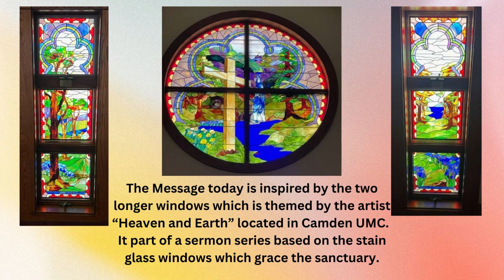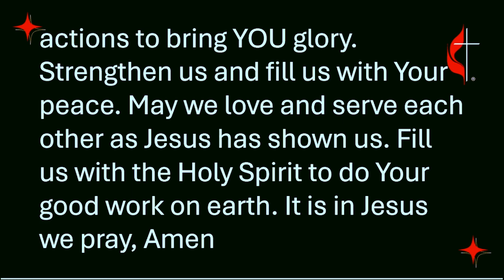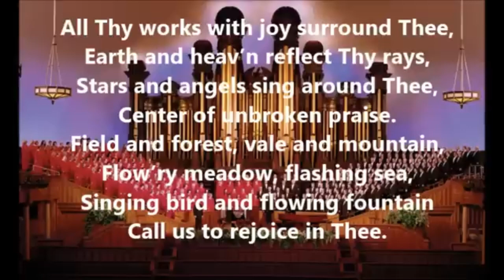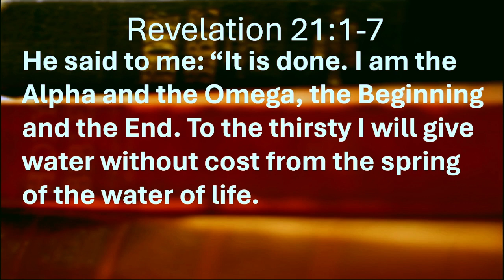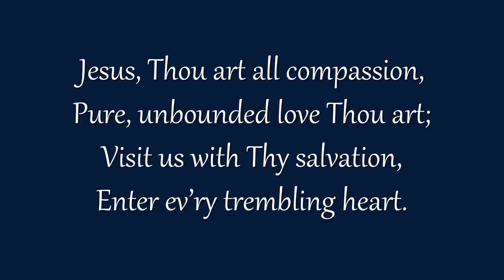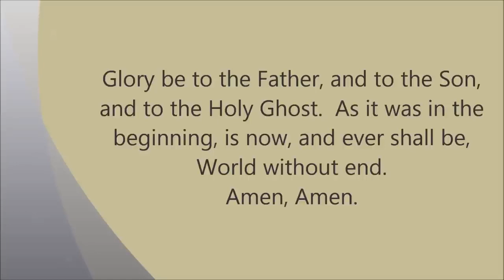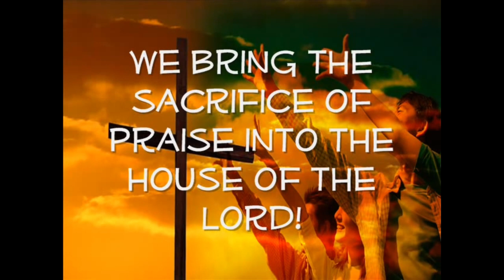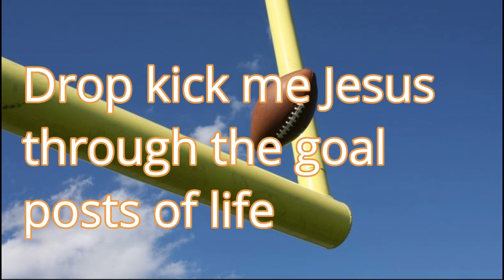Hudson First UMC Worship for 02-11-2023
Greetings in Christ!
Thank you for worshiping with us today! God created Heaven and Earth and called it good. As finite humans, steeped in a physical existence, we sometimes forget that true life is in the spirit, not in this fallen world where moth and rust corrupt. We need to remember to look to scripture where Jesus teaches us, "My kingdom is not of this world."
Have a very blessed day and be safe during this Superbowl time.
Peace always!
Pastor Brian

If you'd like to send HFUMC an offering you can use our online giving portal
or by snail mail:
Hudson First UMC